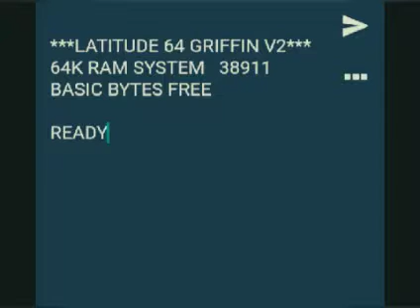ai dungeon but it's an 80s text based game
I get too much free time